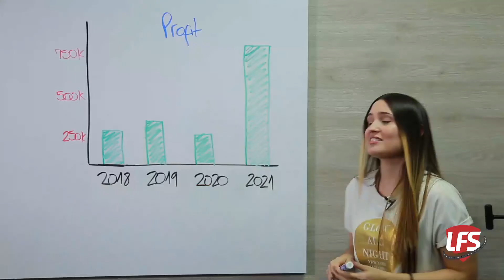Drayage - Intermodal - Enjoying the Congestion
“We want to highlight our main achievement in 2021. We recovered sales trust, and through them our customers as well”. Alejandro Arboleda